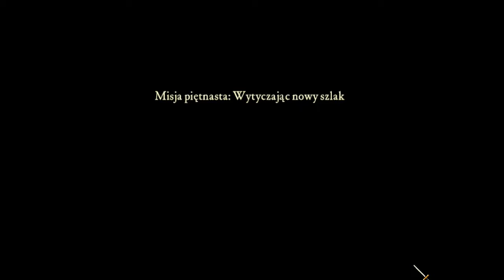#12 Twierdza | Stronghold | Wracamy do klasyków gier | Wytyczając nowy szlak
Twierdza - Stronghold, gra z 2001 roku, która mimo iż stara nadal jest mega grywalna i mega zajebista, lepsza niż jej nowsze wersje, które wyszły do tej pory. Zapraszam do oglądania serii Twierdza.
Ogarniamy pierwsze misje a potem idziemy gnębić Szczura, Węża, Wieprza i Wilka.